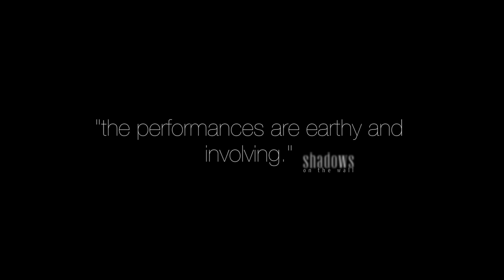I am Syd Stone - Official Trailer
The official trailer for the short film "I am Syd Stone".
Written and directed by Denis Theriault.
Produced by Colin Davis